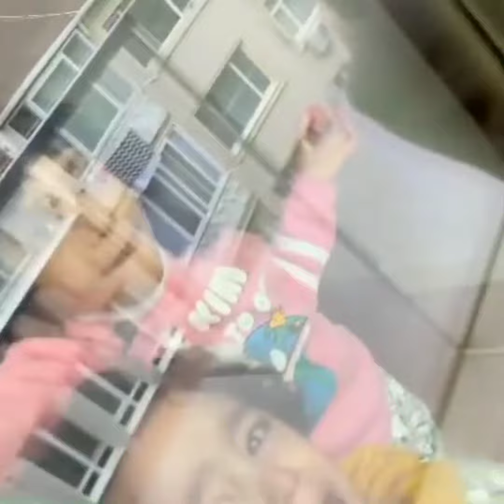Ayeza Khan, Danish Taimoor Bold Shoot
Hello
Welcome to
WomenSa LifeStyle
If you like my videos then, Kindly
and
my channel